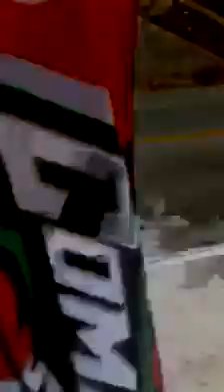Arrancones en el libramiento orlente